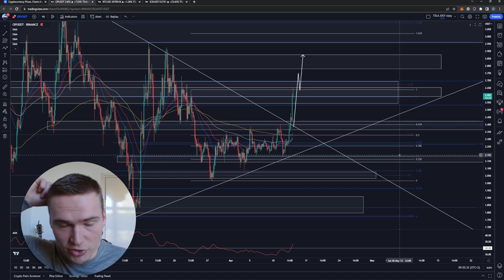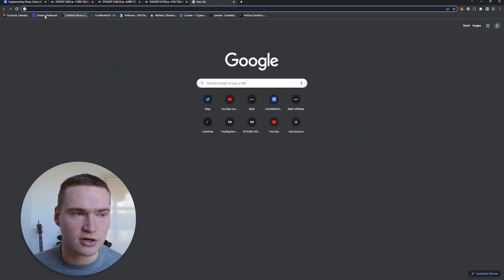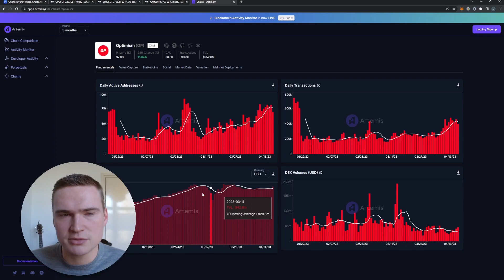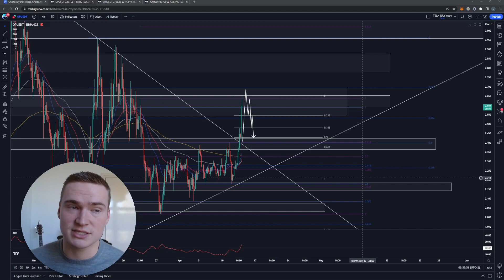OP PRICE PREDICTION TODAY!🔥 | OPTIMISM (OP) PRICE PREDICTION & NEWS 2023!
OPTIMISM OP PRICE PREDICTION 2023

Social links!